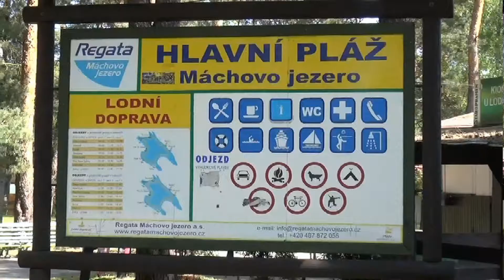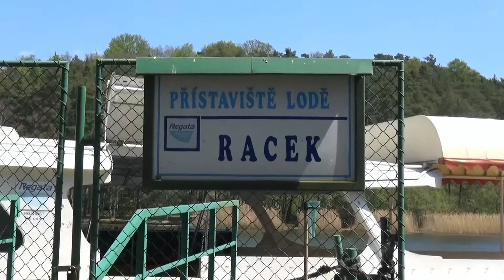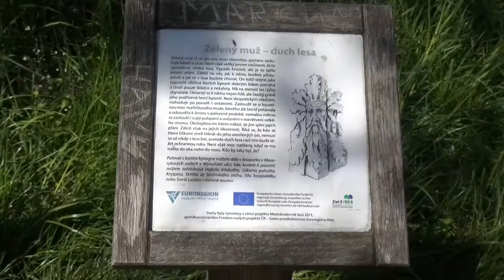Doksy výlet 2017 movie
Nenáročná a krásná procházka.